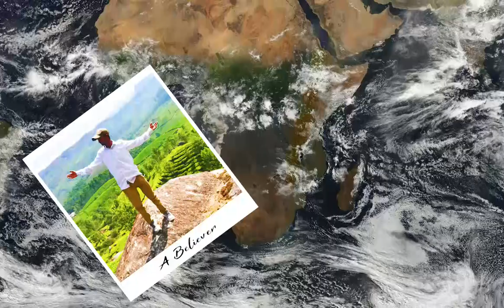Intro Edit in Premiere Pro || Lingala Rajinikanth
Follow me through below links